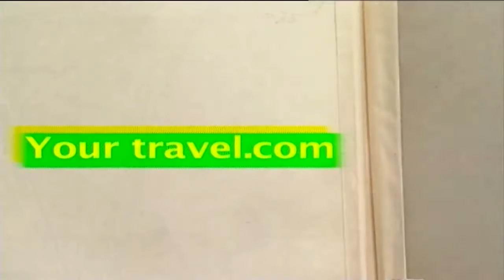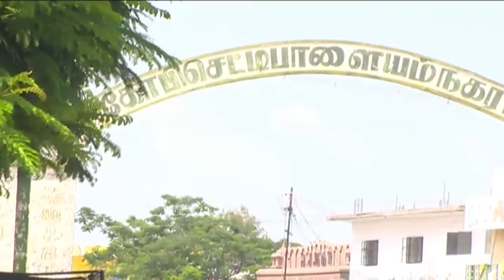Chinna Kodambakkam - The famous Shooting Spot | Travel Diaries | Krithika Radhakrishnan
Gobichettipalayam is a town and municipality in the Indian state of Tamil Nadu. Gobichettipalayam is also known as 'Chinna Kodambakkam' ('Mini Kollywood') because of the film shooting that takes place here. Watch Krithika Radhakrishnan talk about this famous town and its artifacts.